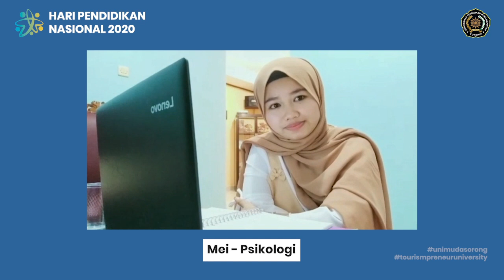Kata Mereka di Tengah Pandemi (HARDIKNAS 2020)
Seluruh Sivitas Akademika UNIMUDA Sorong mencapkan Selamat Hari Pendidikan Nasional 2020, belajar dari COVID-19.